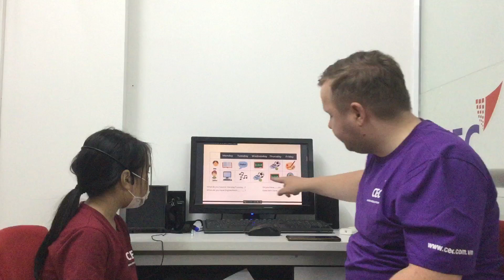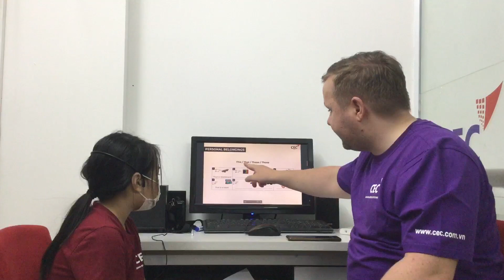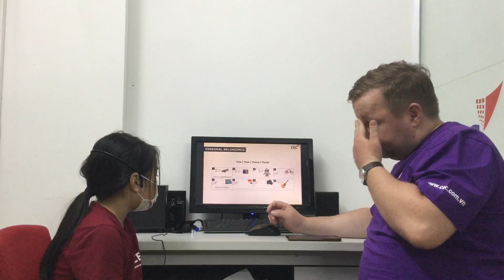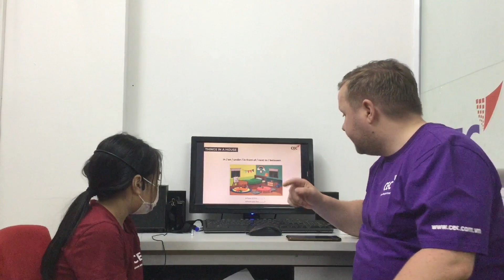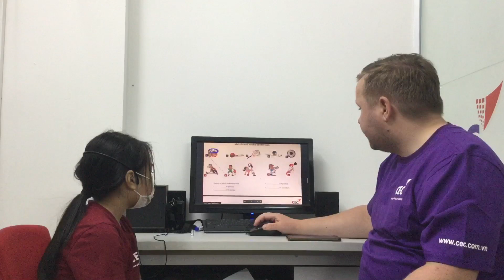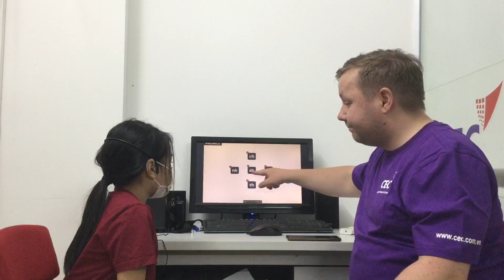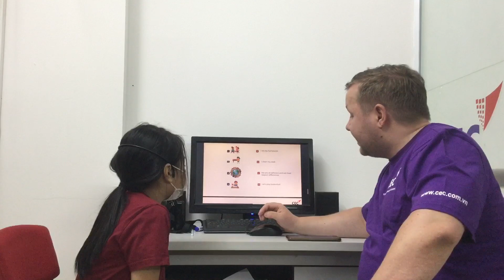CEC VQ2 | ES2B | SUMMATIVE TEST 1 | KHÁNH LY